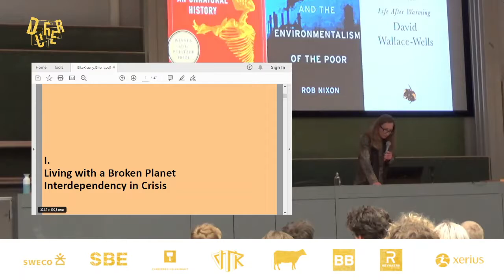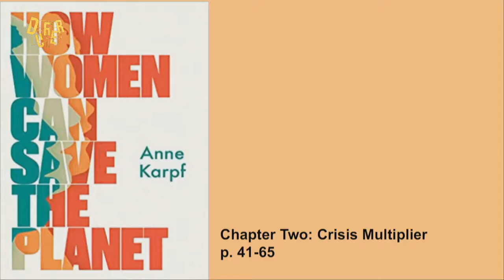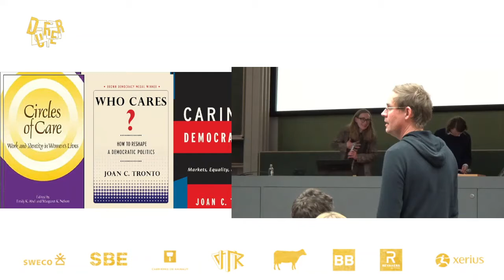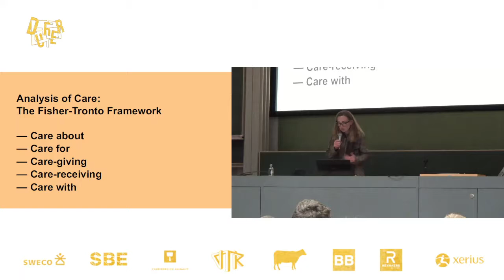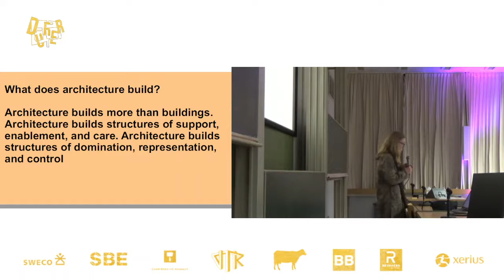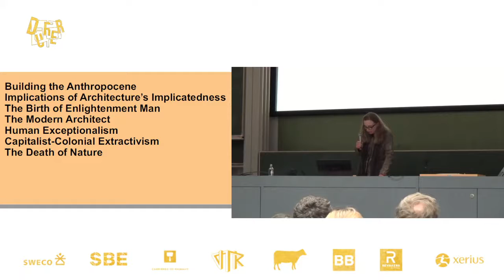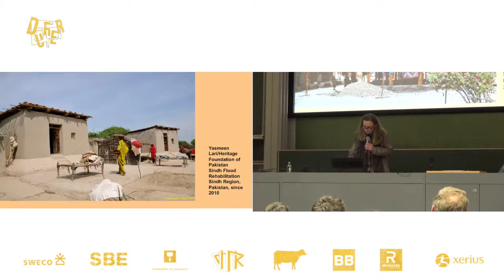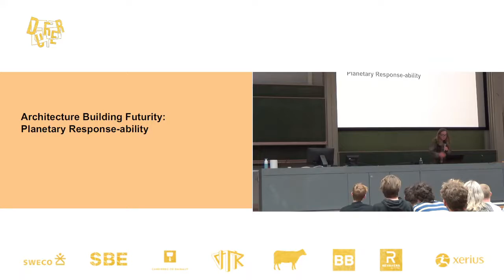JW22_Lezing_Elke Krasny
Lecture by Elke Krasny on Monday 28th of March for Jokerweek 2022 at the University of Ghent.